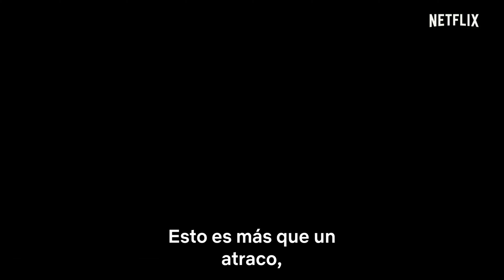La Casa de Papel (temporada 4) | Review - Critica | Estrenos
Review/ critica de la cuarta temporada de la casa de papel.